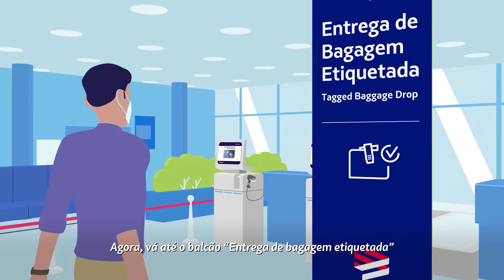Conheça a nossa nova forma de despachar a sua bagagem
Porque é você quem administra seu tempo no aeroporto, convidamos você a conhecer o nosso novo processo de despacho de bagagem. Siga essas instruções e faça-o de forma rápida e fácil.